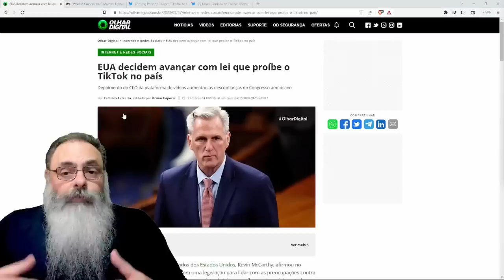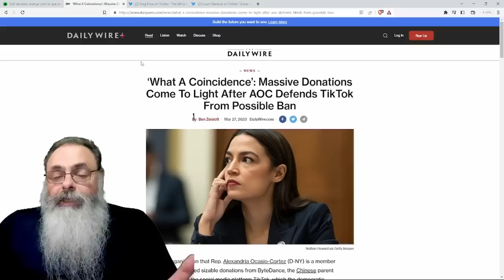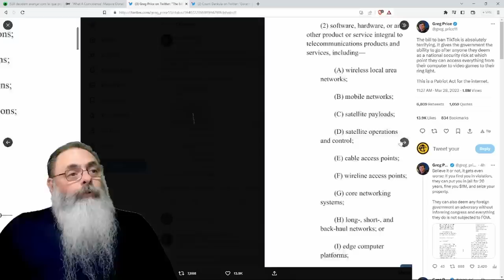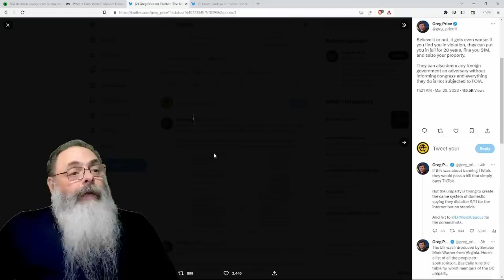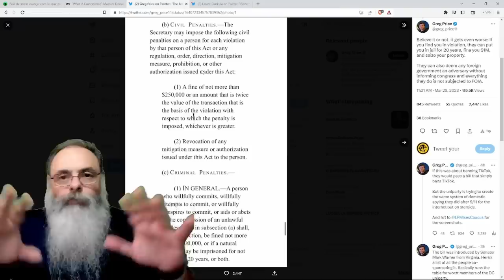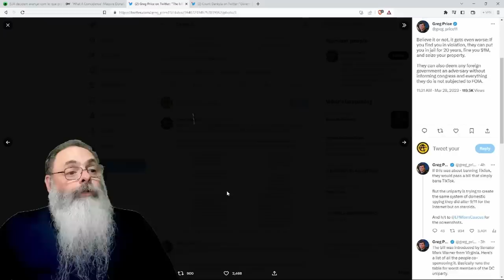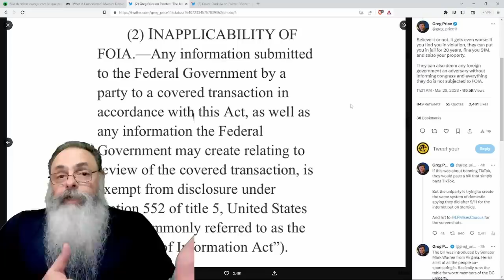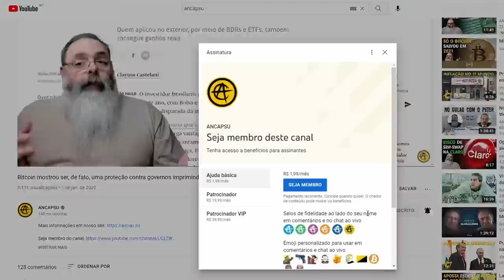PROJETO AMERICANO para "BANIR o TIK TOK" na VERDADE permite ao GOVERNO BANIR qualquer COISA